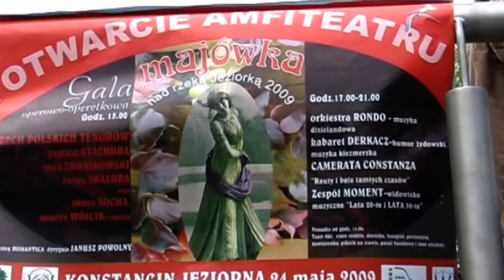2009 rok_Nowy amfiteatr w Konstancinie_uroczyste otwarcie 24 maja.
,Powrót do przeszłości" to cykliczna impreza popularyzująca międzywojenną historię uzdrowiska Konstancin. Na tzw. Majówce 24 maja 2009 odbyło się uroczyste otwarcia nowego amfiteatru w Parku Zdrojowym, który powstał niemal w tym samym miejscu co historyczne konstancińskie Casino. W programie scenicznym wystąpiły znani artyści operetkowi;  tenorzy: Dariusz Stachura, Adam Zdunikowski, Paweł Skałuba, którzy oprócz śpiewu czarowali umiejętnościami aktorskimi. Towarzyszyły im sopranistki: Iwona Socha i Dorota Wójcik. Orkiestrą symfoniczną "Romantica" dyrygował Janusz Powolny.
Przedstawiam tu mój amatorski filmik z I części koncertu.